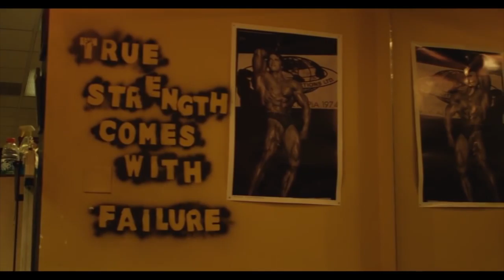Artemus Dolgin Motivation 2017 - Success Speech - Bodybuilding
Video Credits:

Speech and Athlete:
Artemus Dolgin (Golden Aesthetics)

New York view:
Striking Visions